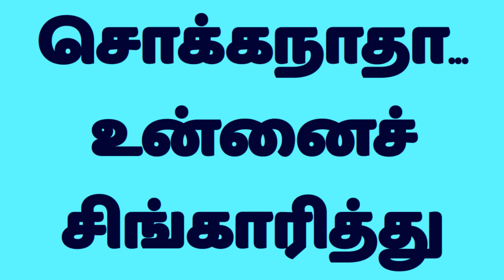Sokka natha சொக்கநாதா உன்னைச் சிங்காரித்து உனது அழகு பாராமல் சொக்கநாத வெண்பா சொக்கனை இரங்கி பாடல்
சொக்கநாதா உன்னைச் சிங்காரித்து உனது அழகு பாராமல் சொக்கநாத வெண்பா சொக்கனைக் கண்டு சொக்கும் பாடல்